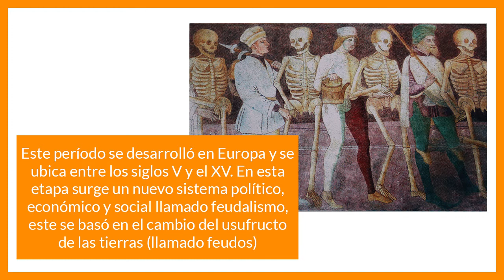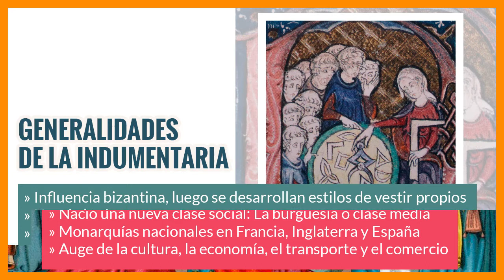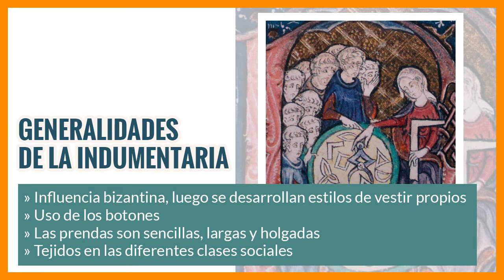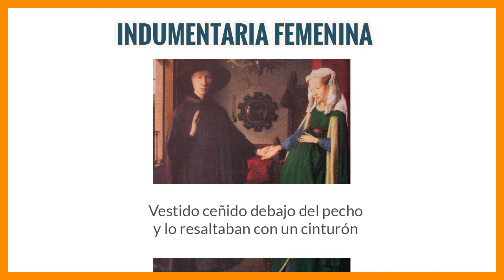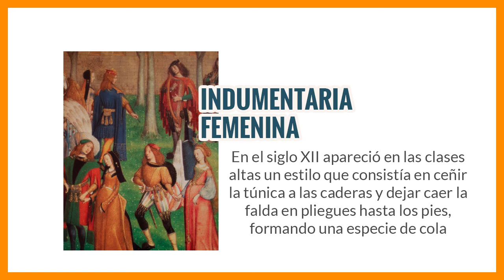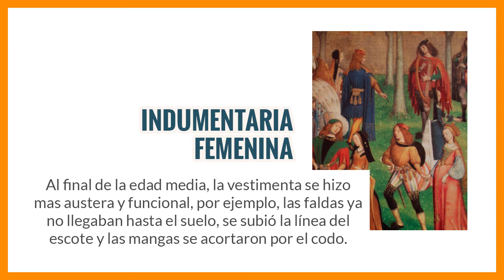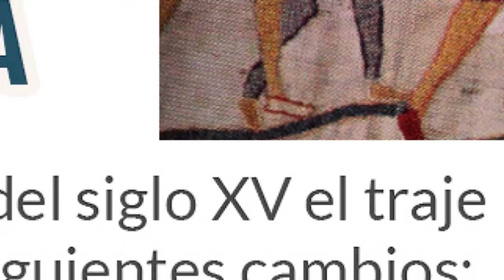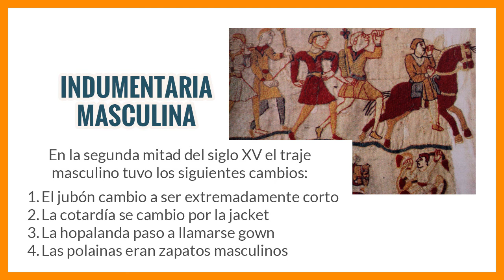Curso Historia del Vestido: Edad Media